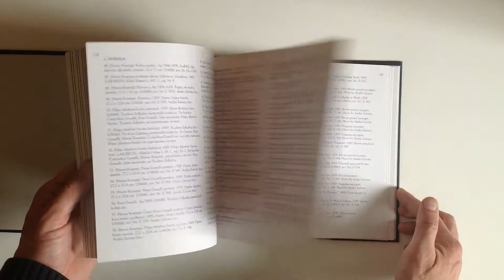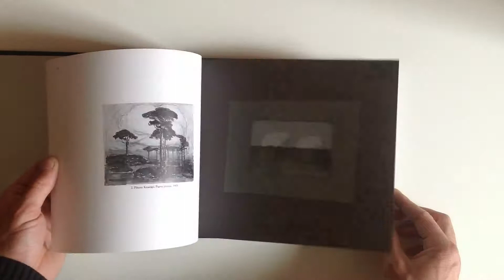Pēteris Krastiņš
Monogrāfiskais izdevums par latviešu gleznotāju un zīmētāju Pēteri Krastiņu (1882–1942), kura savdabīgais mantojums atklāj tuvību Ziemeļeiropas protoekspresionisma izpausmēm un ieved trauslajā 20. gs. sākuma sapņu pasaulē.

Monographic publication on the master of Latvian painting and drawing Pēteris Krastiņš (1882–1942). His original oeuvre is close to the manifestations of North European proto-expressionism ushering the spectator into the fragile world of dreams of the early 20th century.

Autore / Author: Kristiāna Ābele